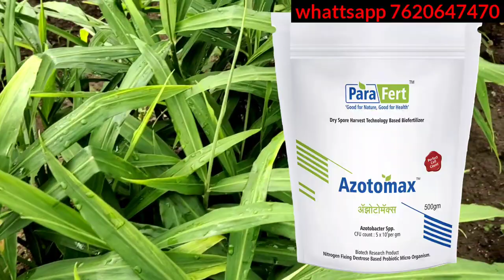आले पिकाची वाढ होत नाही | दिलेल्या खतांचे रिझल्ट मिळत नाही का? आले पिवळे पडले आहे सर्व अडचणीवर उपाय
Namskar  शेतकरी मित्रांनो कृषीमुल्य चॅनल वर आपले स्वागत आहे़ आपणास या विडिओ मध्य आले पिकाची वाढ होत नाही दिलेल्या खतांचे योग्य रिझल्ट मिळत नाही आले पिवळे पडले आहे या सर्व समस्यावर एकच उपाय आहे तो म्हणजेच ीएसबी जिवाणूचा वापर आणि ऍझोटोबॅक्‍टरचा वापर जिवाणू वापरत असताना कोणता वापरावा व वापरण्याची पद्धत कशी असायला हवी? जेणेकरून आपल्याला मिळणारे रिझल्ट हे चांगले येतील त्याचबरोबर अजून बॅक्टरचा वापर केव्हा व कसा व किती प्रमाणात करावा या जिवाणूंचा वापर केल्यानंतर रासायनिक खतांचा वापर केव्हा करावा कसा करावा रासायनिक बुरशीनाशक किंवा कीटकनाशके द्यावे की नाही या सर्व गोष्टीवर माहिती आजच्या व्हिडिओमध्ये देण्यात आली आहे धन्यवाद

कृषीमुल्य
शेती विषयक माहिती